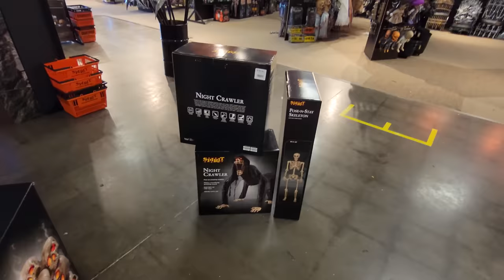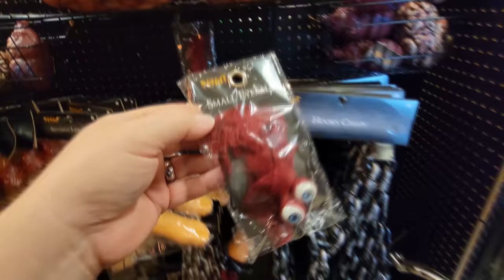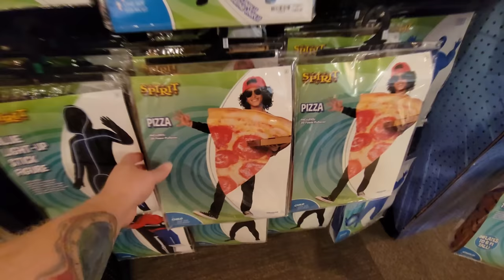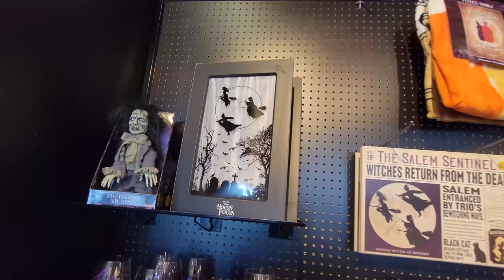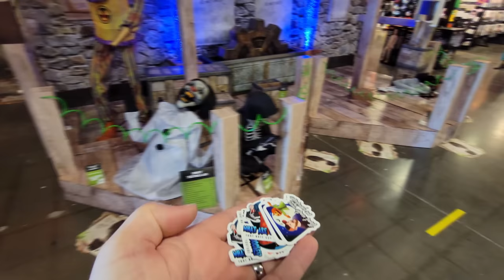SPIRIT HALLOWEEN 2022 with TOP HAT GRIM inside ABANDONED ASHLEY HOME STORE in FLORISSANT MISSOURI